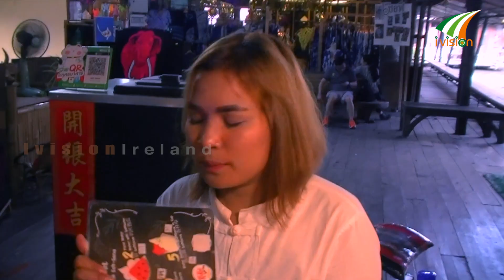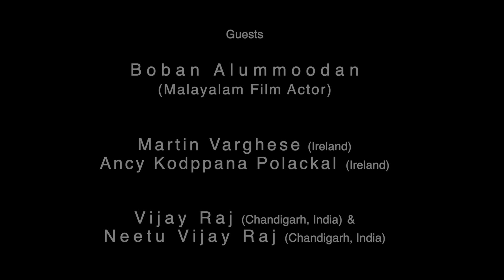Pattaya Floating Market Thailand by Ivision Ireland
For Ivision Ireland:- Chry_Martin (Martin Varghese - Ireland)